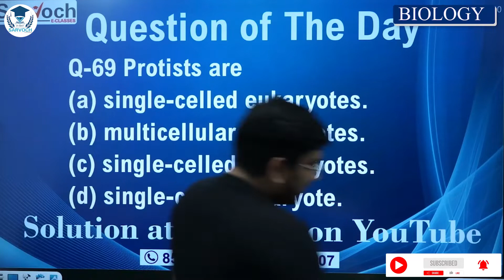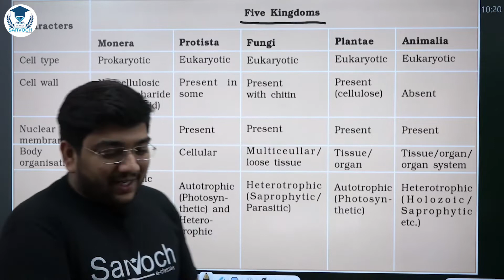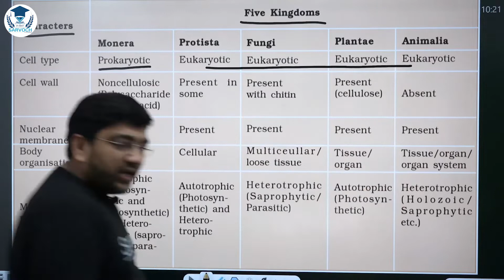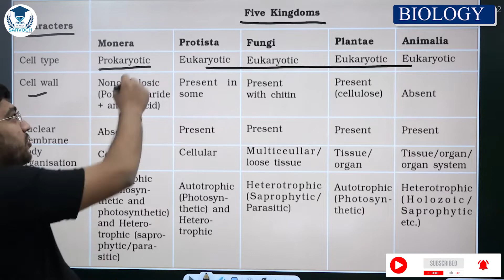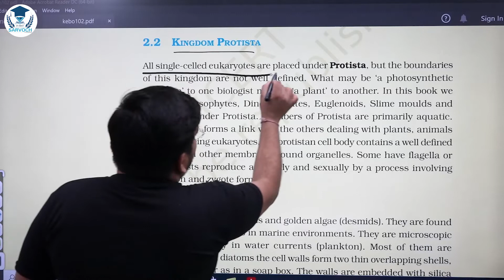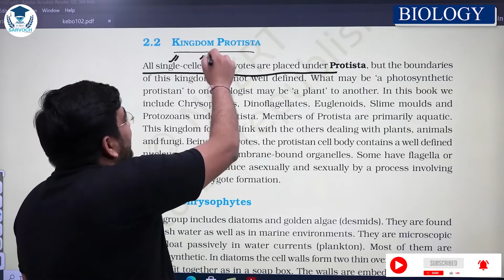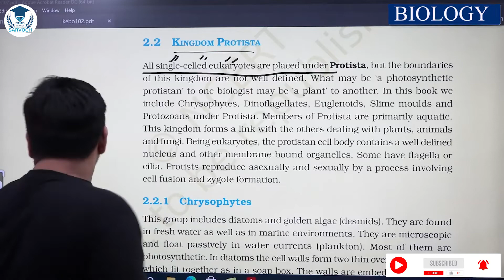SOLUTION OF THE DAY ANSWER NO. 69 !! MUST WATCH!! SARVOCH E CLASSES !! ONLINE CLASSES !!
We are discussing the   SOLUTION OF QUESTION   which are helpful to you for NEET and Borad EXAM
# Sarvoch E Classes
# BIOLOGY BY GOURAV GARG
# neet 2022
# neet 2023
# neet exam